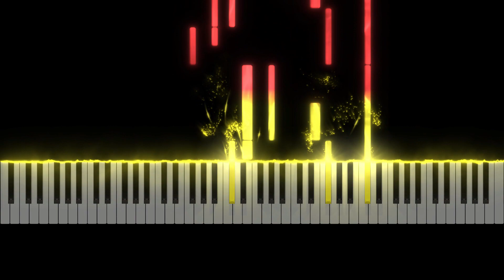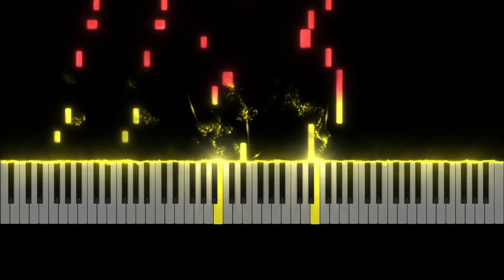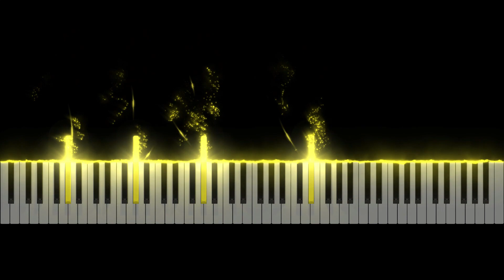SNES - Super Mario RPG - Sad Song - Piano Tutorial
Learn how to play Sad Song from Super Mario RPG (SNES) originally composed by Yoko Shimomura.

This piano arrangement of Sad Song was arranged by Learn to Play VGM